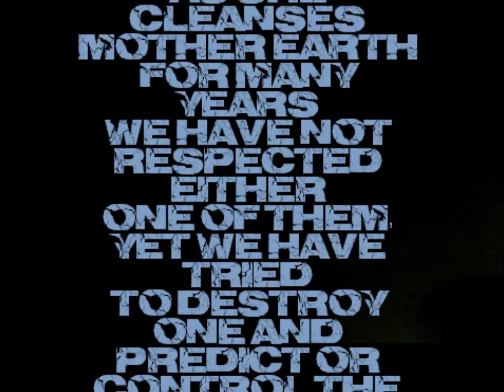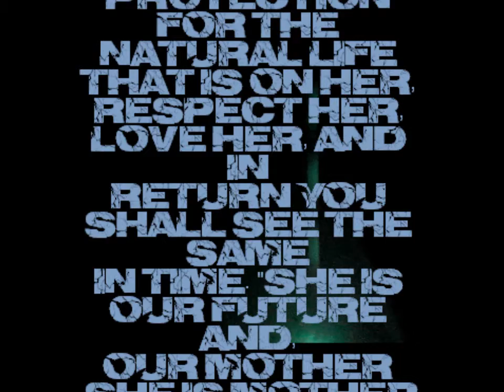White Elk Music